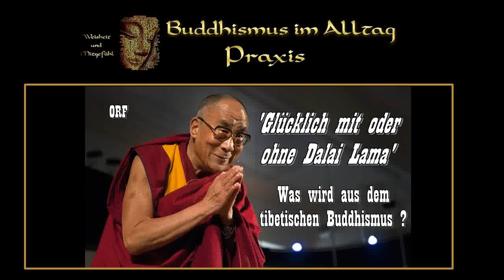Glücklich mit oder ohne Dalai Lama - Was wird aus dem tibetischen Buddhismus ? - ORF